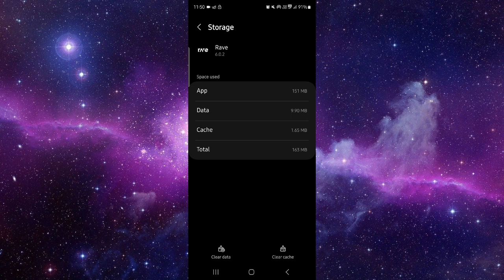✅ How To Fix Rave App Not Opening (Software Update)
In this video, we guide you through the steps to fix the issue of the Rave app not opening. Learn how to update your software and resolve this problem.

• Fixing Rave app not opening issue
• Software update steps
• Tips for a smooth app launch